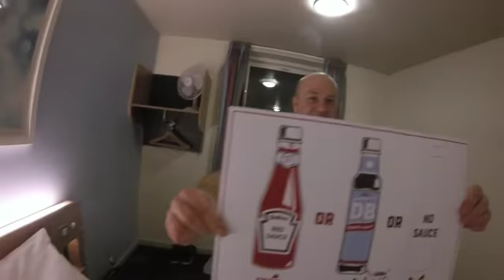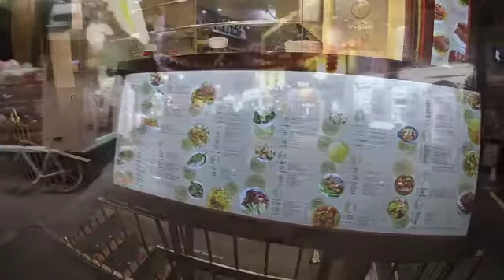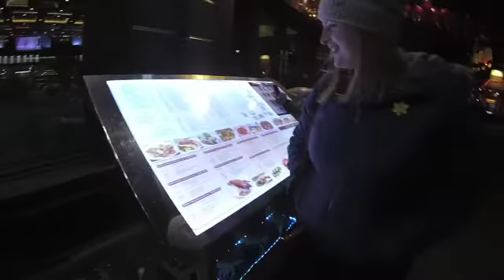Bournemouth and London February 2017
First to Bournemouth to see Danny Bakers Cradle to the Stage in Wimborne Minster.  Then off to London.